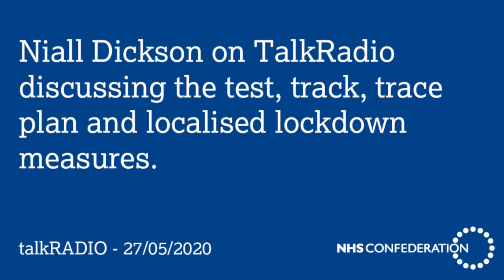Niall Dickson on TalkRadio discussing the test, track, trace plan and localised lockdown measures